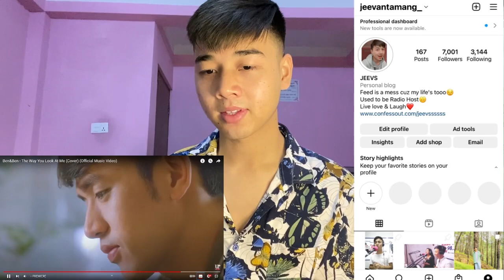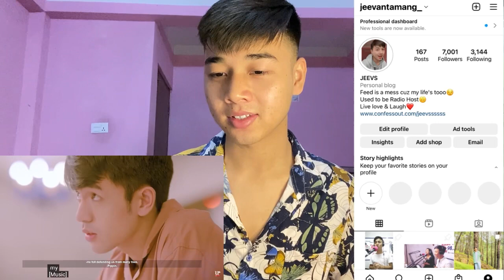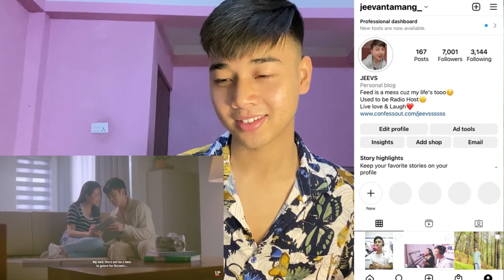(BarDa) David & Barbie | Ben&Ben - The Way You Look At Me (Cover) (Official Music Video) | REACTION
Maria Clara at ibarra Ep 61 reaction

Dennis Trillo